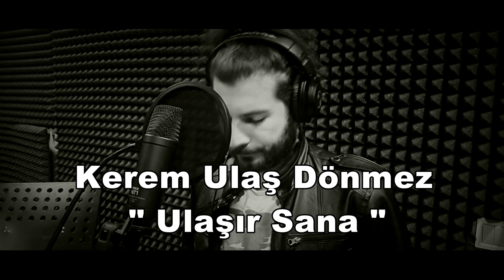Karoft - Ulaşır Sana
Gitar / Bass / Davul : Kerem Ulaş Dönmez
Yönetmen : Burak Yücel
Kurgu : Uğur Karataş